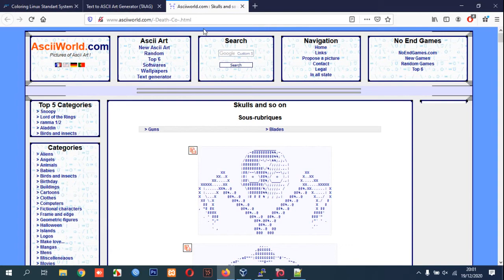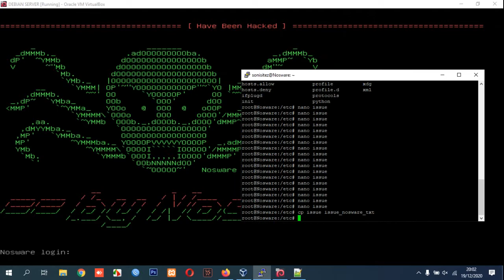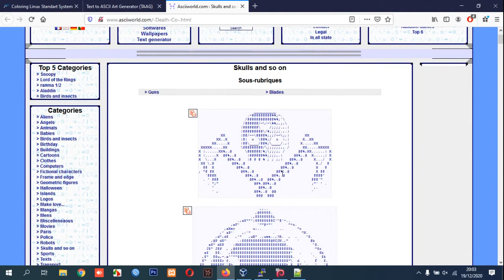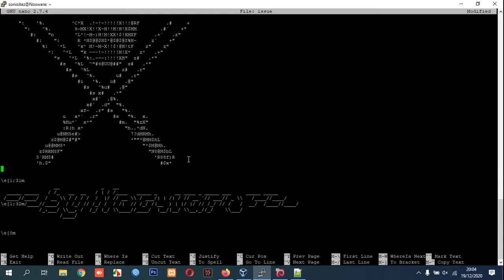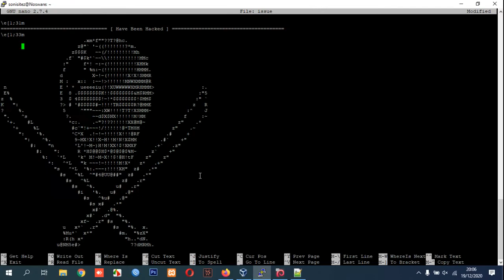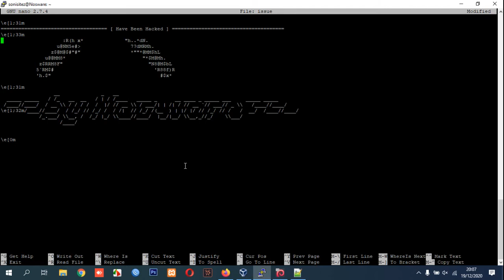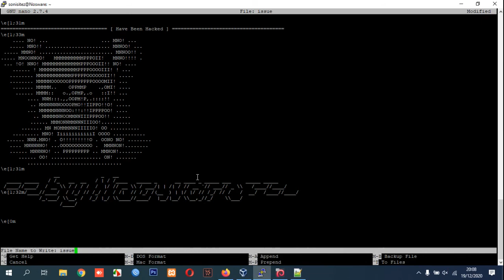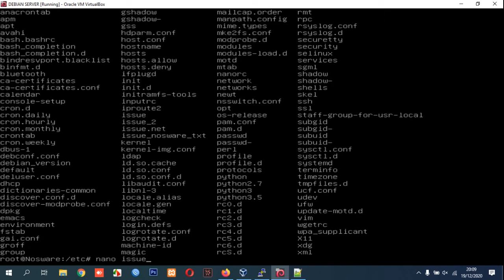How to Create a Pretty Login Screen Linux Debian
This video guide you How to Create a Pretty Login Screen Linux Debian. This also works for Ubuntu.